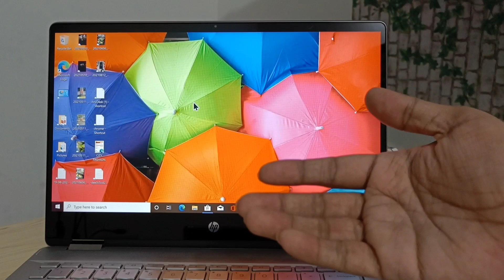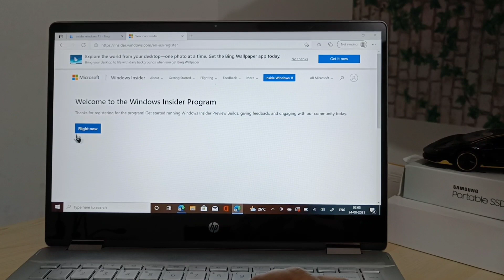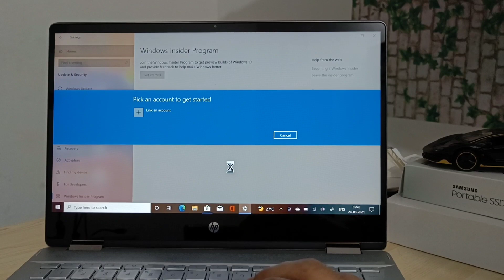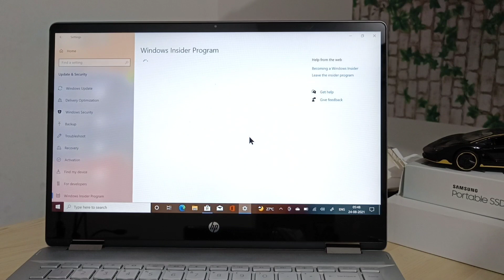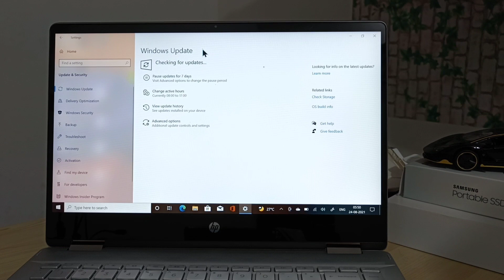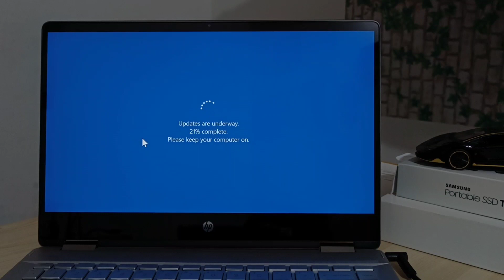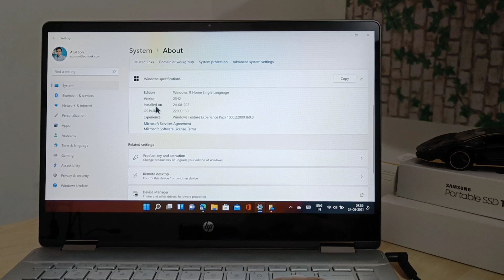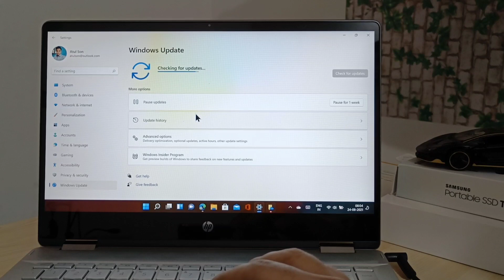How To Install Windows 11 On Your PC Full Guide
🔥Laptop used in this video
HP pavilion x360 2in1 i5 10th gen